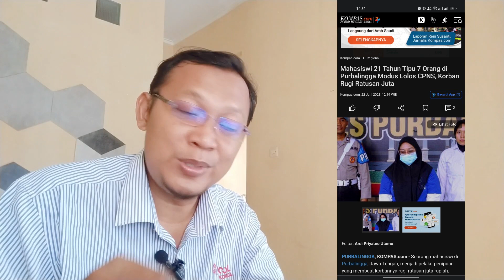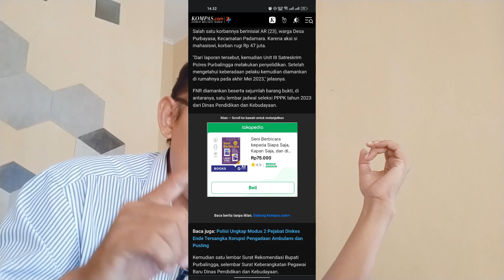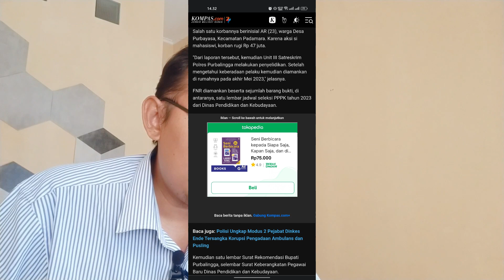MAHASISWI 21 TAHUN TIPU 7 ORANG DI PURBALINGGA MODUS LOLOS CPNS, KORBAN RUGI RATUSAN JUTA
Mahasiswi 21 tahun tipu 7 orang dengan modus lolos CPNS. pelaku berinisial FNR, menipu 7 orang dengan dalih bisa meloloskan pendaftaran CPNS. Pelaku mengaku mengenal salah satu orang partai politik dan meminta korban mengirim uang agar bisa lolos CPNS